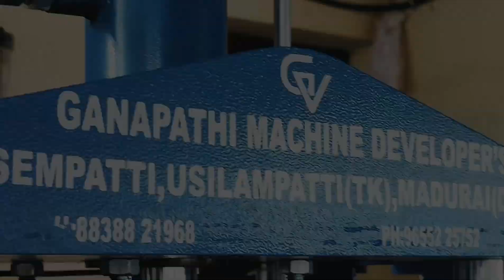Best murukku machine in Usilampatti - Low cost murukku machine - ph- 8838821968